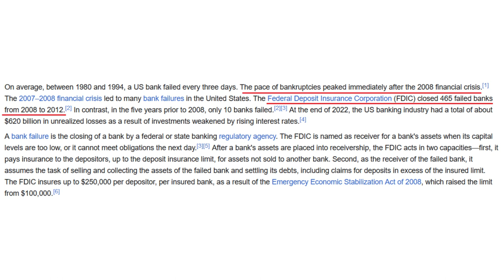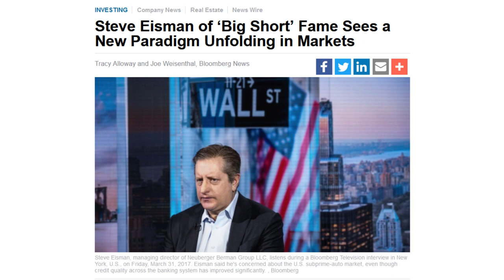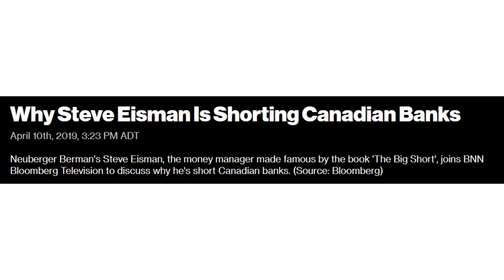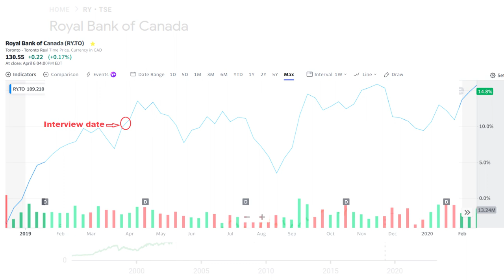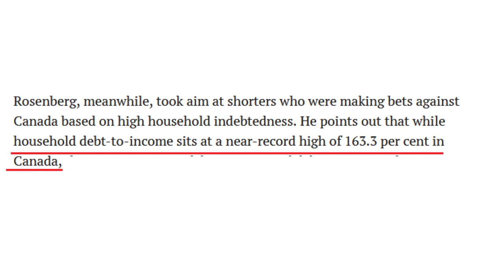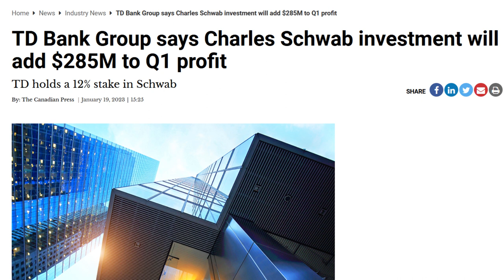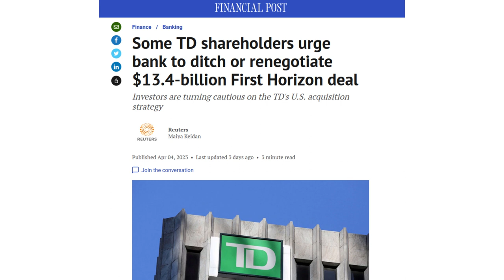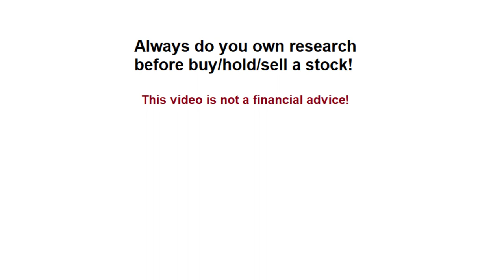TD Stock is the most shorted bank - Review historical short bets on Canadian banks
In this video, I'm going over the history of shorting Canadian banks in recent years by fund managers including the 2019 short bet of Steve Eisman from big short against Canadian banks. I’ll show you what happened after these short attempts, and then discuss the current challenges of TD as TD bank stock is now the world's most shorted banking stock, and finally discuss whether or not you should be worried about this.

Always remember that I’m not a financial advisor and all content on this channel is information of a general nature or my personal opinion, and does not address the circumstances of any particular individual or entity. As such, nothing in the channel constitutes professional and/or financial advice. There are always risks associated with investing in any asset, especially individual stocks. Always do your own research and evaluate the merits and risks associated with investing in each stock and each company.

Sign up links for the financial products that I personally use and trust (you and I both receive a reward/bonus for using these sign-up links):

2. EQ Bank for access to best GICs, high-interest saving accounts, and free debit cashback card:

3. ShakePay for trading crypto, and earn free bitcoin everyday by shaking your phone:

Timestamp

00:00 - Intro
00:45 - Two examples of short bet on Canadian banks
02:06 - Steve Eisman's short bet on Canadian banks in 2019
06:24 - Steve Eisman was right or wrong?
08:05 - The great white short bet on Canadian banks in 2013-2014
09:54 - Current short bet against TD bank